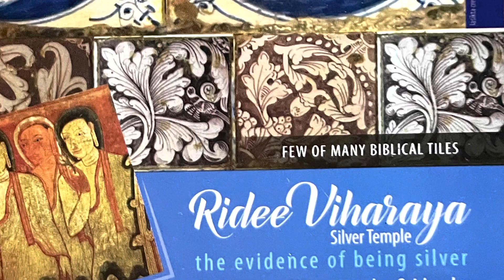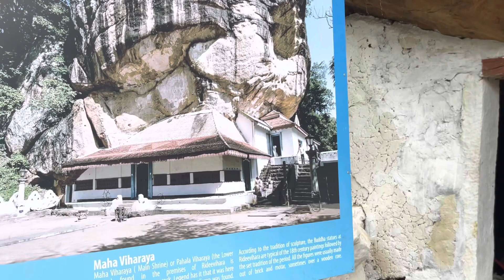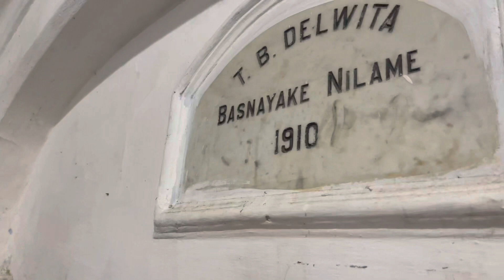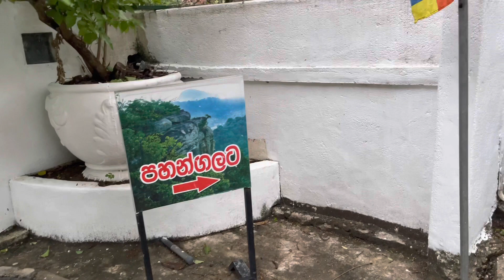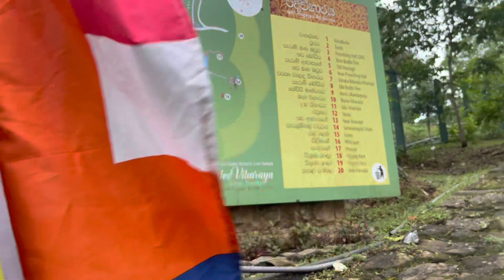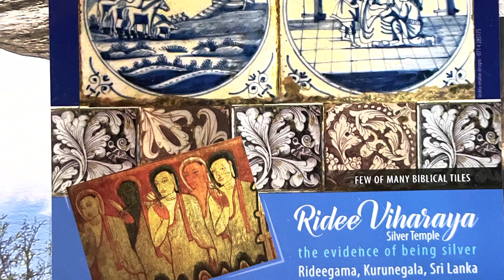Ridi Viharaya රිදි විහාරය - Silver Temple , Kurunegala 🇱🇰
Ceylonese Legacy. Travel Vlog 🇱🇰
(Best scenic views in Sri Lanka) Ceylonese Legacy. Travel Vlog Video captured & created by Chirantha Kalpa Hettiarachchi ( 2022 )
Interesting thing in here is the old Dutch floor tiles, laid by the recumbent Buddha statue. You can see rows of tiles, with blue colored painting on while background, which explain the various e incidences happens in Cristian religion history such as Garden of Eden, Adam and Eva, creation of man etc. According to the some historical facts, these tiles ware a gift to King Kirthi Sri Rajasinga (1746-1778 AD) by a Dutch envoy and then he donated to the temple. Iman Willem Falck was a Dutch colonial governor who served as the 32nd Governor of Zeylan during the Dutch period in Ceylon. He was appointed on 7 August 1765 and was Governor until 5 February 1785. He was succeeded by Edward Hughes. These tiles were laid without a proper orientation or a order.